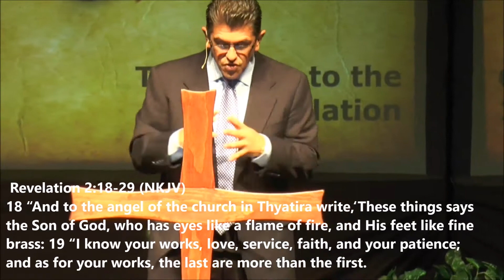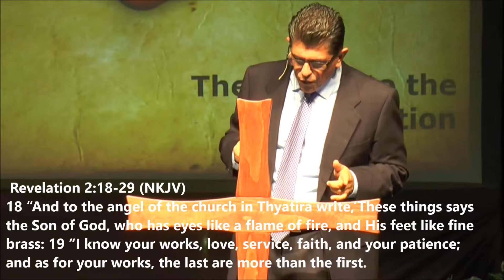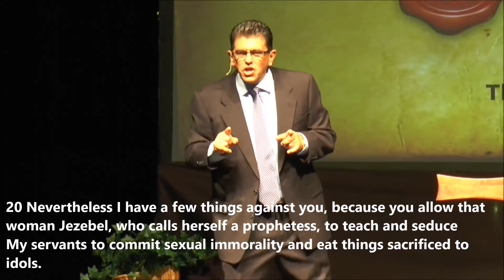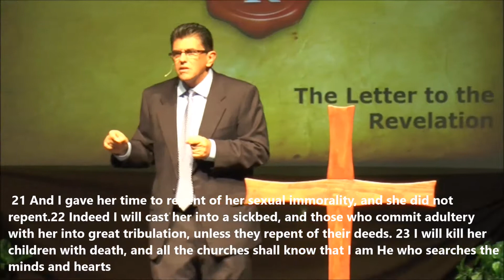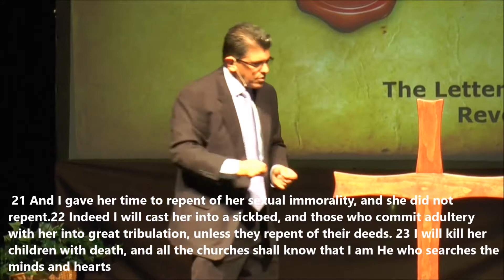Revelation Series Session Seven- Pastor Juan Labrador @11:30 AM 2015-09-19